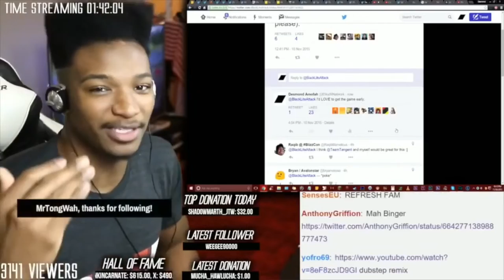Nintendo Switch Phone!